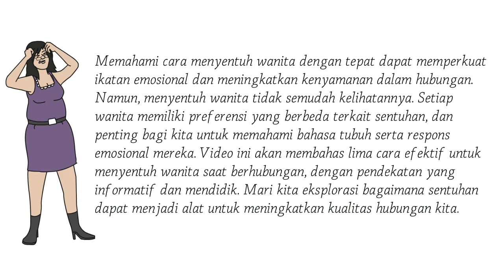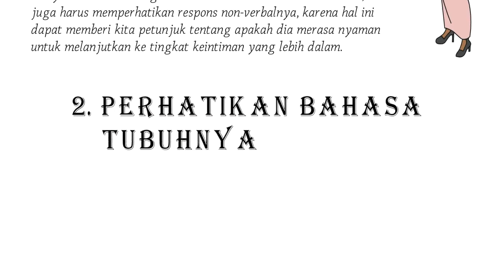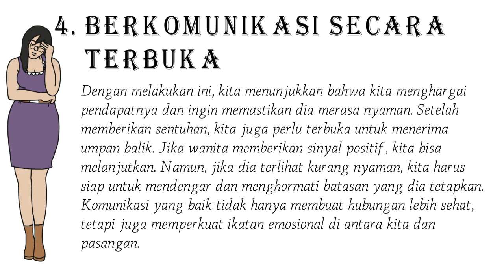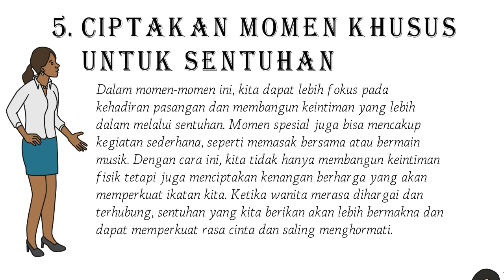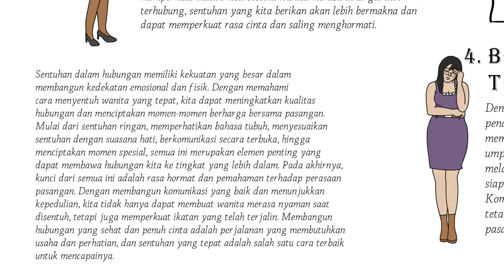Cara Menyentuh Wanita Saat Berhubungan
Sentuhan adalah salah satu bentuk komunikasi yang paling kuat dalam hubungan romantis. Dalam konteks berhubungan, cara kita menyentuh pasangan, khususnya wanita, dapat memengaruhi kualitas hubungan dan kedekatan emosional di antara keduanya. Sentuhan yang penuh perhatian dan penuh perasaan bukan hanya tentang fisik; ia juga mencerminkan keinginan, rasa hormat, dan pemahaman terhadap pasangan. Memahami cara menyentuh wanita dengan tepat dapat memperkuat ikatan emosional dan meningkatkan kenyamanan dalam hubungan. Namun, menyentuh wanita tidak semudah kelihatannya. Setiap wanita memiliki preferensi yang berbeda terkait sentuhan, dan penting bagi kita untuk memahami bahasa tubuh serta respons emosional mereka. Video ini akan membahas lima cara efektif untuk menyentuh wanita saat berhubungan, dengan pendekatan yang informatif dan mendidik. Mari kita eksplorasi bagaimana sentuhan dapat menjadi alat untuk meningkatkan kualitas hubungan kita.
Sentuhan dalam hubungan memiliki kekuatan yang besar dalam membangun kedekatan emosional dan fisik. Dengan memahami cara menyentuh wanita yang tepat, kita dapat meningkatkan kualitas hubungan dan menciptakan momen-momen berharga bersama pasangan. Mulai dari sentuhan ringan, memperhatikan bahasa tubuh, menyesuaikan sentuhan dengan suasana hati, berkomunikasi secara terbuka, hingga menciptakan momen spesial, semua ini merupakan elemen penting yang dapat membawa hubungan kita ke tingkat yang lebih dalam. Pada akhirnya, kunci dari semua ini adalah rasa hormat dan pemahaman terhadap perasaan pasangan. Dengan membangun komunikasi yang baik dan menunjukkan kepedulian, kita tidak hanya dapat membuat wanita merasa nyaman saat disentuh, tetapi juga memperkuat ikatan yang telah terjalin. Membangun hubungan yang sehat dan penuh cinta adalah perjalanan yang membutuhkan usaha dan perhatian, dan sentuhan yang tepat adalah salah satu cara terbaik untuk mencapainya.